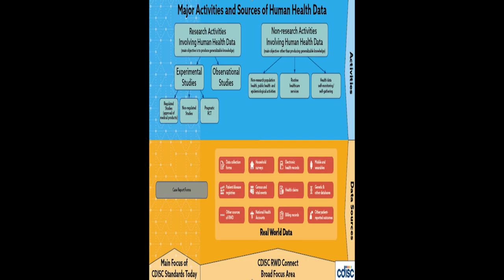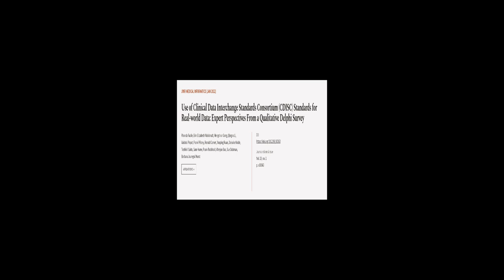Use of Clinical Data Interchange Standards Consortium (CDISC) Standards for Real-worl... | RTCL.TV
### Keywords ###

### Article Attribution ###
Title: Use of Clinical Data Interchange Standards Consortium (CDISC) Standards for Real-world Data: Expert Perspectives From a Qualitative Delphi Survey
Authors: Rhonda Facile, Erin Elizabeth Muhlbradt, Mengchun Gong, Qingna Li, Vaishali Popat, Frank Pétavy, Ronald Cornet, Yaoping Ruan, Daisuke Koide, Toshiki I Saito, Sam Hume, Frank Rockhold, Wenjun Bao, Sue Dubman ,and Barbara Jauregui Wurst

### Video Timestamps ###
0:00:00 - Summary
0:01:07 - Title
0:01:13 - Tail
0:01:18 - End